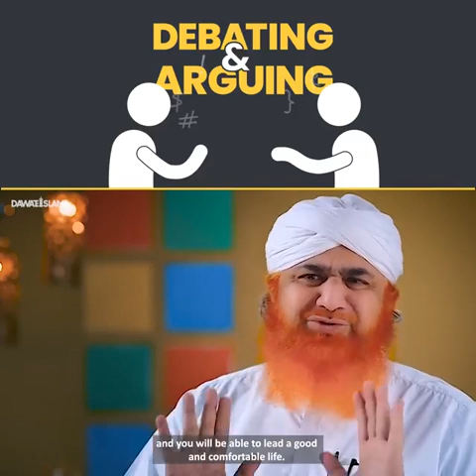Bila waja behes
Video from Wasiq Ali